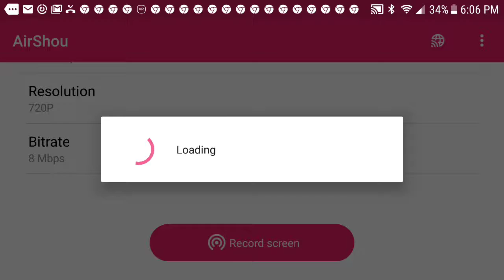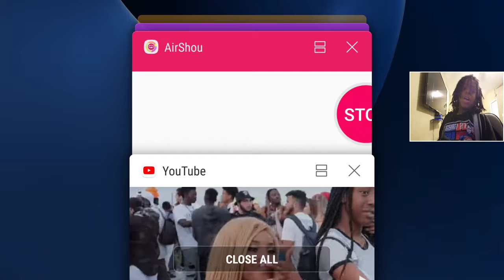Reacting to my cousin featured in the Taylor girlz videos